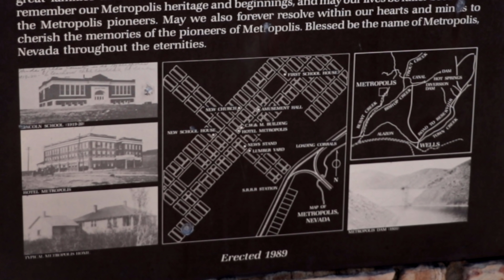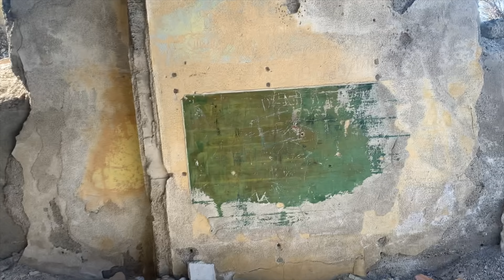The Ghost Town of Metropolis - Nevada's Garden of Eden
In theory, a town should be able to thrive anywhere in the world, so long as there's enough water to sustain it, right? That's what Harry L. Pierce wanted to prove in 1909, by creating a 40,000 acre, 10,000 population city in the middle of the Nevada desert, but getting the water out there turned out to be a whole different problem.

Operating with the Pacific Reclamation Company of New York City, advertising an already thriving city with orchards and farms, and partnered with the Mormon Church, Pierce was even quick to secure a railroad contract with the Southern Pacific Railroad to have a train line to the city built within the first year of its life.

The nearby Bishop Creek was dammed using rubble from the 1906 San Fransisco Earthquake, and water diverted to the town. The town began to flourish, but ranchers downstream, now deprived of the water they relied on, sued the Pacific Reclamation Company. The company was forced to limit Metropolis' water consumption, and the town began to dry up. Famine, disease, and infestation of wild animals tool its toll on the town until fire finally gave it a death blow.

Now, even most of the streets have disappeared beneath the dust and sagebrush, but the Lincoln Hotel and the old Metropolis Schoolhouse ruins have become iconic among the ghost towns of the west. The arch for the school still stands as a grave stone for this ambitious town.

Metropolis is located in Elko County, Nevada, a few miles north of Wells.